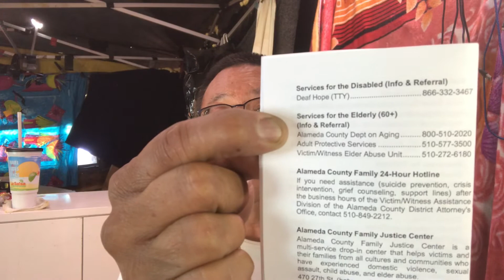Victims of Violent Crimes Resources Information to help with many aspects by Derrick Soo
As a twice Victim of Violent crimes, few people take advantage of a Information card to the Victims of DV, Rape, Abuse, Elder Abuse, Assault, and many other violent crimes. This resource pamphlet has information to assist the victim into a SAFE environment. Also Legal Assistance is provided and works well in most cases.